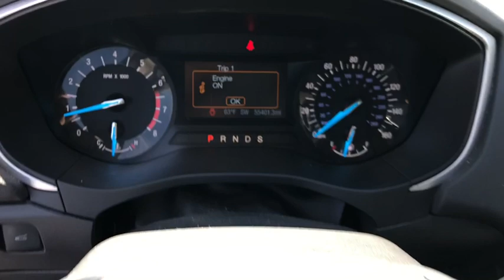2014 Ford Fusion Fall River, Dartmouth, New Bedford, Wareham, MA, Tiverton, RI TT3817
Black  2014 Ford Fusion available in Fall River, Massachusetts at Prestige Auto Mart 1. Servicing the Dartmouth, New Bedford, Wareham, MA, Tiverton, RI area.

This Sedan has less than 56k miles. Extremely sharp! Includes a CARFAX buyback guarantee. $ $ $ $ $ I knew that would get your attention!!! Now that I have it, let me tell you a little bit about this outstanding Sedan that is currently priced right* This is the vehicle for you if you're looking to get great gas mileage on your way to work.. Safety equipment includes: ABS, Traction control, Curtain airbags, Passenger Airbag, Dusk sensing headlights...Other features include: Bluetooth, Power door locks, Power windows, Air conditioning, Audio controls on steering wheel...